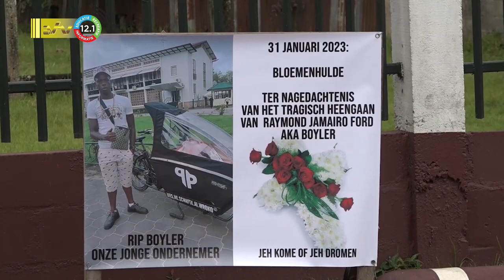31 01 2023 Bloemenhulde Raymond 'Boyler' Ford